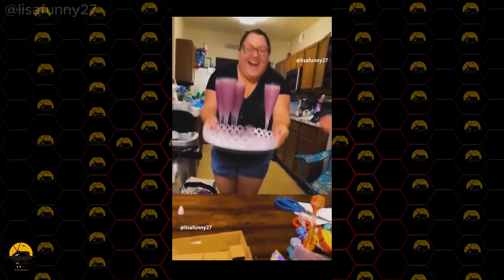Total idiots at work compilation 2024 #4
Welcome to the following piece of (Total idiots at work compilation 2024 #4). We're here to offer you the most hilarious roundups and the surprisingly terrible situations in the workplace. Enjoy the video and let's share the best moments together.

Did you have a favorite part? Or was there a moment that made you laugh out loud? We value your feedback and engagement with our content. So don’t hesitate, join in the discussion and let the community know what you think!

Content:
00:00 Intro.
00:13 Total Idiots at work
03:59 idiots at work compilation
08:58 fails compilation

Video Total idiots at work compilation are for educational and entertainment purposes, all content complies with YouTubes guidelines and no one was injured in the making of these videos.